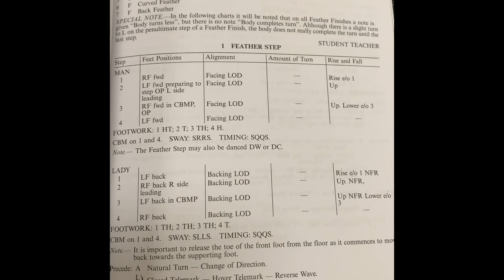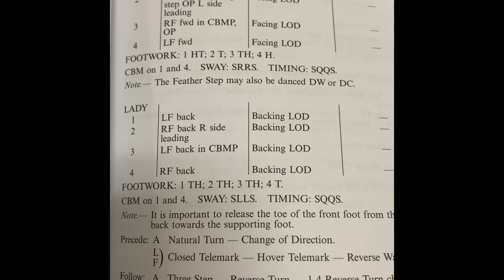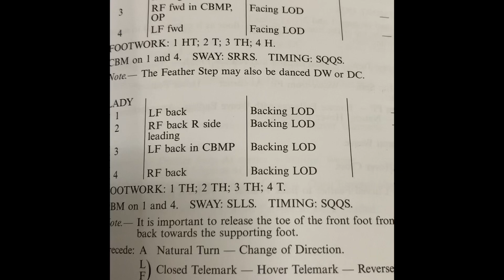舞記1013 楊正瑛老師教我跳Foxtrot的羽毛步Feather Step 引經據典 對照Ballroom Technique 反復練習